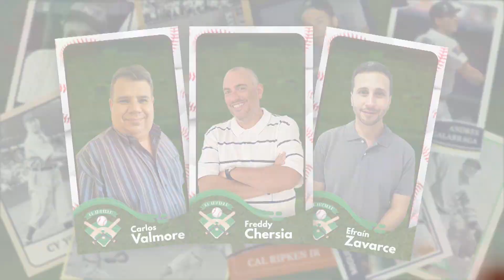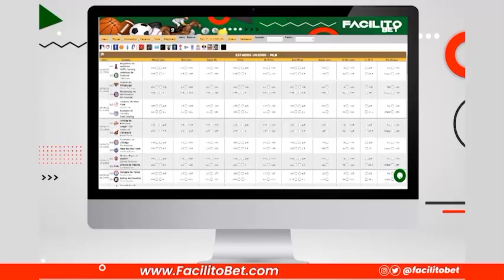El Infield Ep.7 || Bob Abreu, la fama y los Leones del Caracas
Séptimo capítulo de El Infield.

Freddy Chersia, Carlos Valmore Rodríguez y Efraín Zavarce entrevistan al nuevo miembro del Salón de la Fama del Beisbol Venezolano, Bob Abreu.

Además de repasar parte de los aspectos más importantes de su carrera, el expelotero ratificó su interés por adquirir a los Leones del Caracas y explicó qué cree es necesario para mejorar la actuación de su equipo de toda la vida en la Liga Venezolana de Beisbol Profesional.